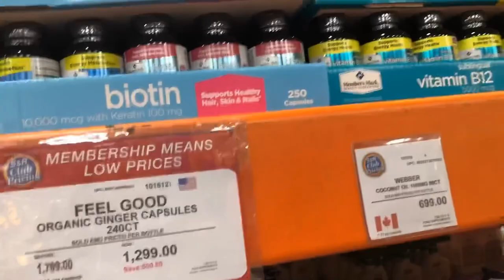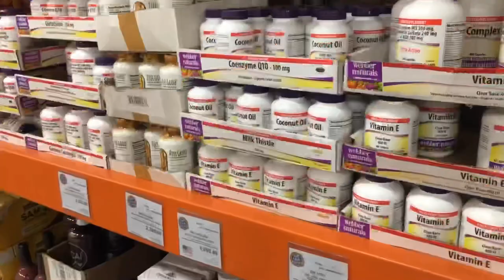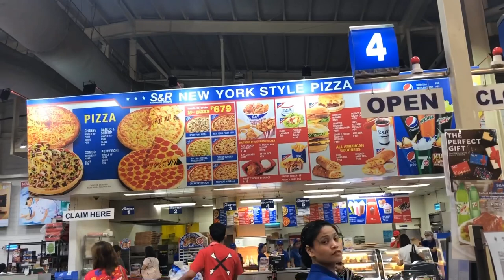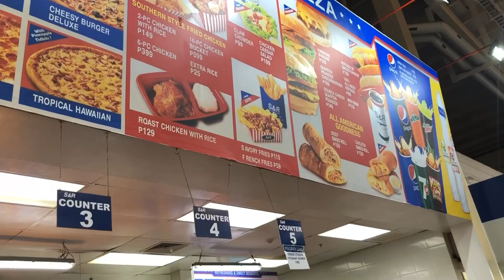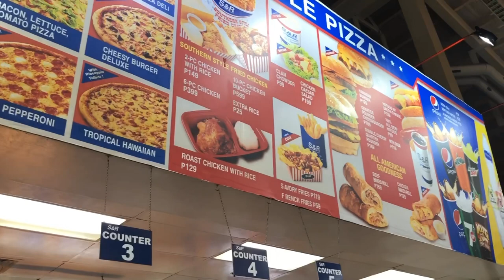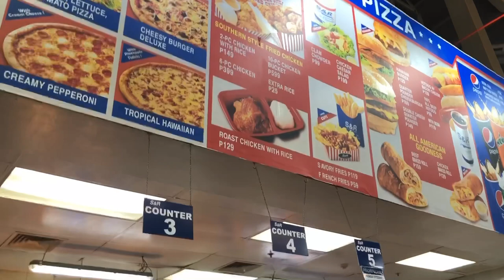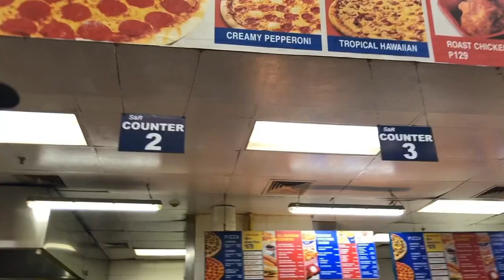Shopping, mini haul & skincare!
Hailing from the city of Butuan, two sisters, Sheila (@sheiladytiu) & Steph (@fashionbandwagon) filming about their passion for fashion, beauty, lifestyle, travel and motherhood. Welcome to our vlog!

Let us hear from you!